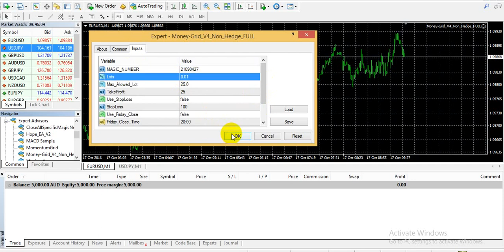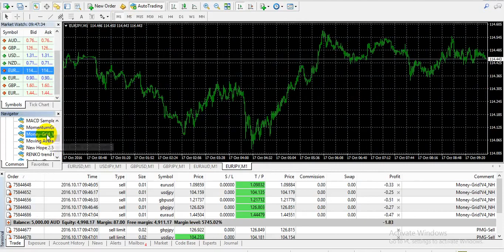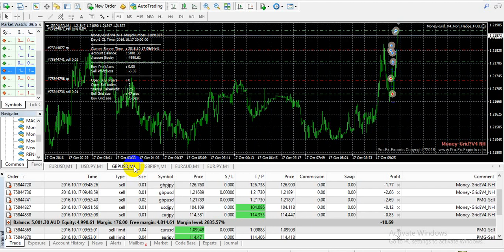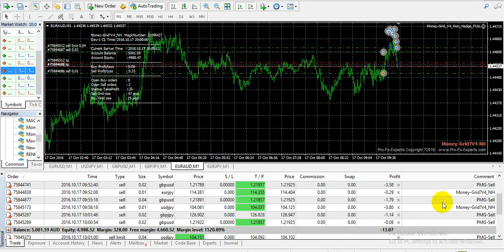Money-Grid_V4_Non_Hedge_FULL - EA - setting and live trading